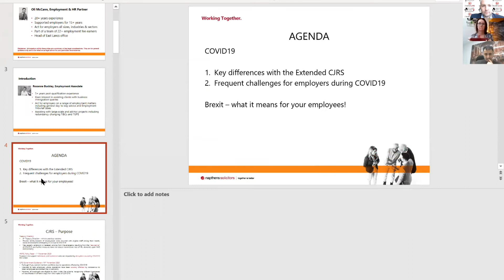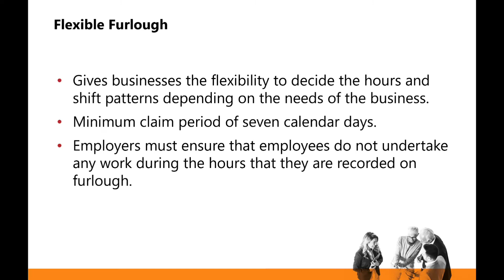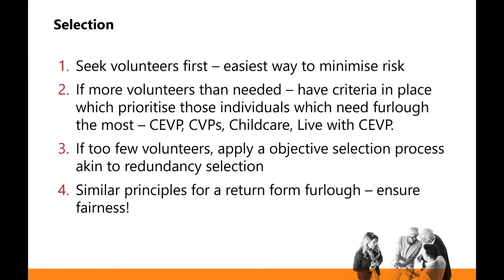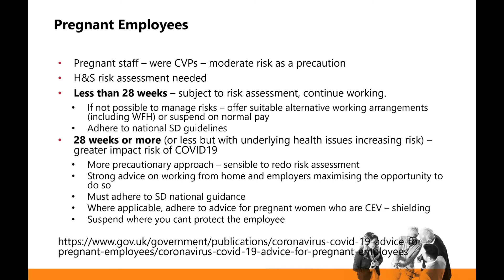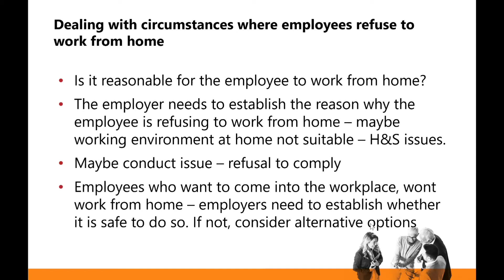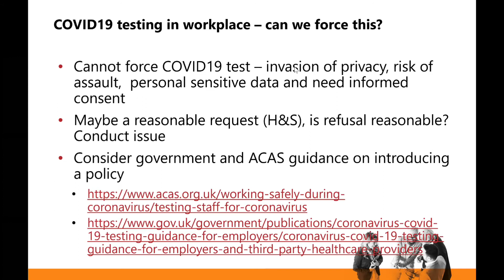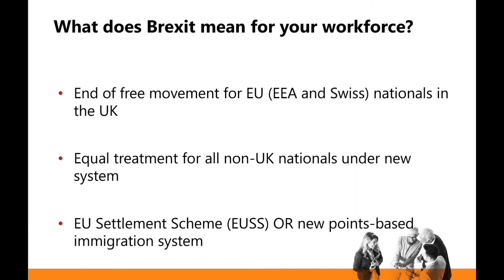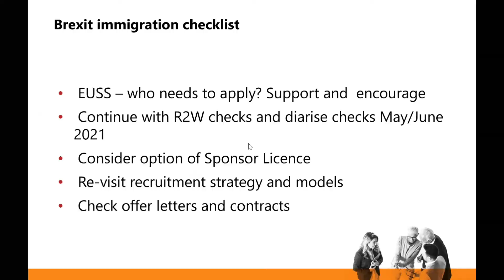ChamberLIVE - 21st January 2021 - ABC: Answers on Brexit & Covid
Our first East Lancashire Chamber of Commerce ChamberLIVE of 2021 is as easy as ABC: Answers on Brexit and Covid!What do employers need to be aware of as we begin life outside of the transition period – and under the restrictions of England’s third lockdown? Delivered by Roxanne Buckley and Oliver McCann of Napthens LLP, this webinar will guide you through the potential pitfalls created by these two momentous events, including:What rights do existing EU staff have and what steps should employers and employees be taking?

How to successfully recruit from within the EU (and ROW)
Who qualifies for furlough and what are the options for non-qualifying staff?
How to safely select employees for furlough and avoid discrimination risk
How to deal with employees who refuse to attend work, or refuse to work from home

NOTE: All information deemed correct at the time of recording. The views and opinions of our professional speakers and presenters are not necessarily shared by East Lancashire Chamber of Commerce.